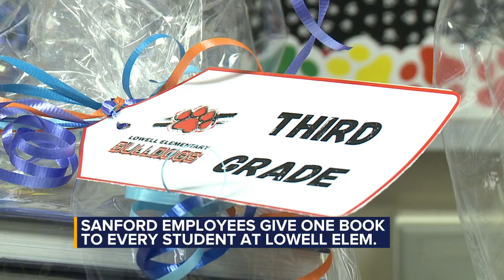Sanford employees give one book to every student at Lowell Elementary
Students at Lowell Elementary had a big surprise on Thursday thanks to the generosity of employees at Sanford Health.